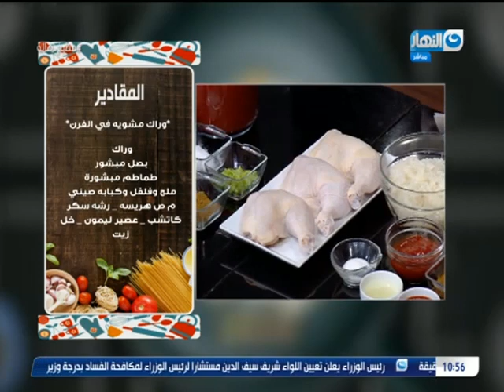الأكلة الرسمية في كل البيوت المصرية .. مكرونة وفراخ مشوية بالخلطة السرية